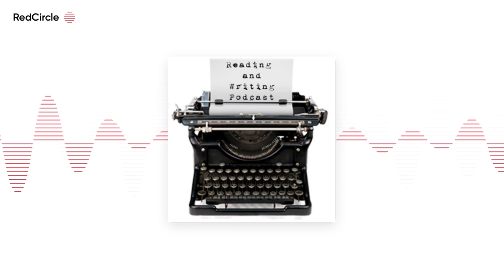Reading And Writing Podcast - Matthew Dicks interview – Episode 187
The 187th episode of the Reading & Writing podcast features an interview with Matthew Dicks, author of the novels Memoirs of an Imaginary Friend, Something Missing and Unexpectedly, Milo, and the upcoming The Perfect Comeback of Caroline Jacobs. His novels have been translated into more than 25 languages worldwide, and his most recent is an […]